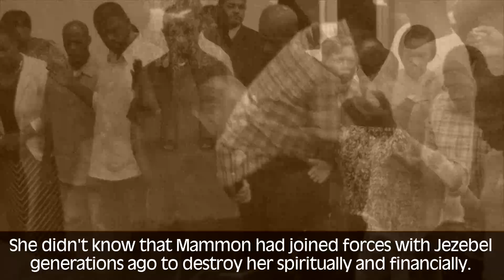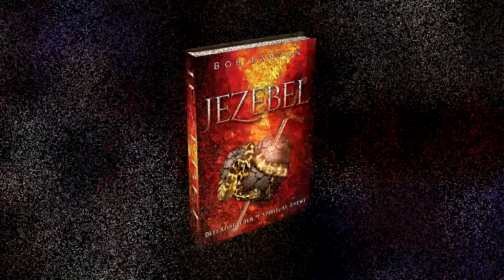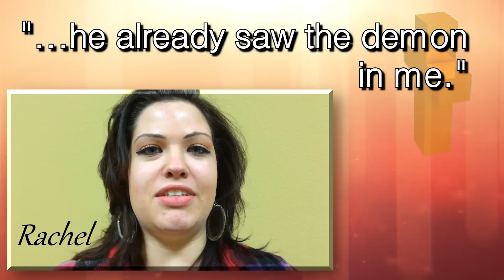Exorcist Bob Larson faces a 20 generation curse of Mammon & Jezebel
Glenisha came to the seminar thinking Christians couldn’t have demons. Her mind changed fast when she manifested violently as Bob prayed. In her words after the exorcism, “This is extremely real!”

Weekly, Bob Larson holds seminars in the U. S. and internationally.

Every other week, Bob Larson, The REAL Exorcist, answers your questions regarding demons and exorcism on Ask the Exorcist.